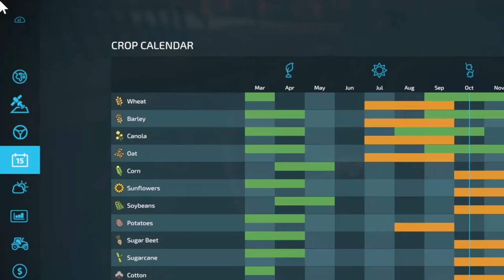That's Amore! EPS #20 - Italia Emilia EXT - Farming Simulator 22 - FS22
Grape harvest time! Getting the white and red grapes harvested and throwing them into the winery. Selling the white wine, fresh pasta (noodles), and bread. Red wine will have a better price in about a month. That loan will be paid of soon!